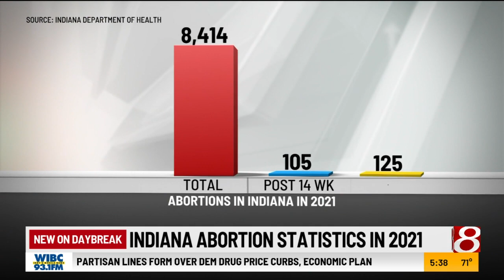Two Indiana women share abortion stories